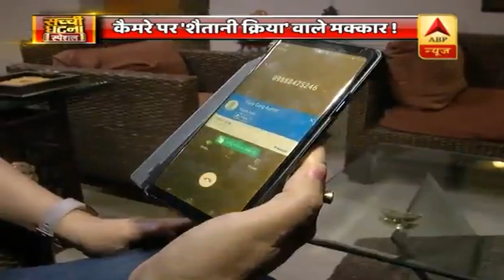सच्ची घटना: ABP न्यूज का बड़ा खुलासा, कैमरे पर 'शैतानी क्रिया' वाले मक्कार !